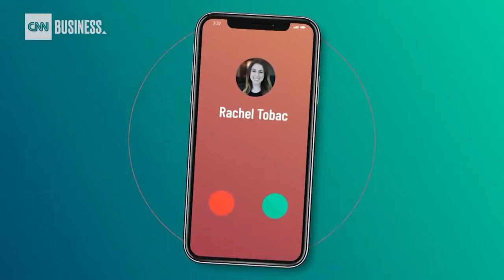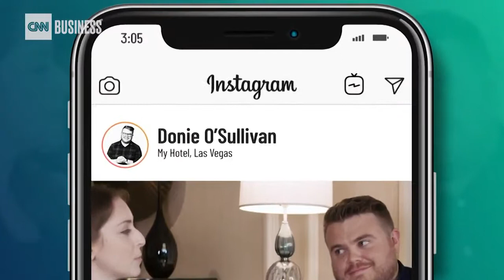We asked a hacker to try and steal a CNN tech reporter's data. She got it in seconds